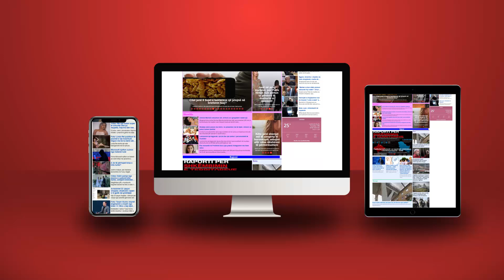Kush e ka radhën pas Berishës? Escobar paralajmëron emra të rinj 'non grata'